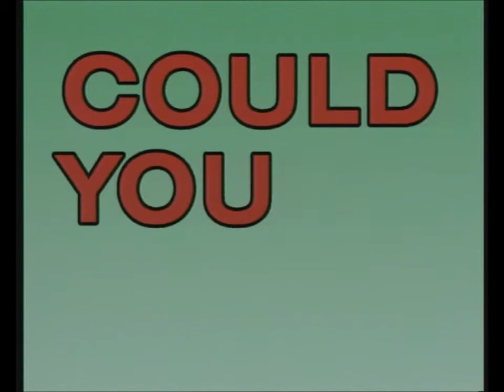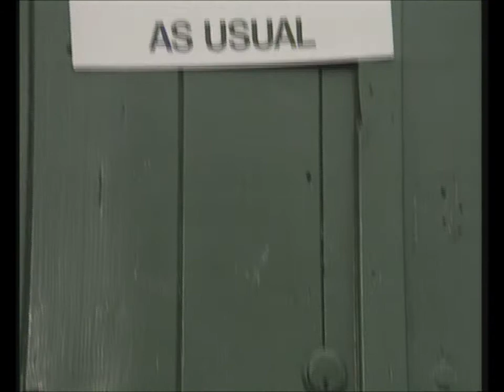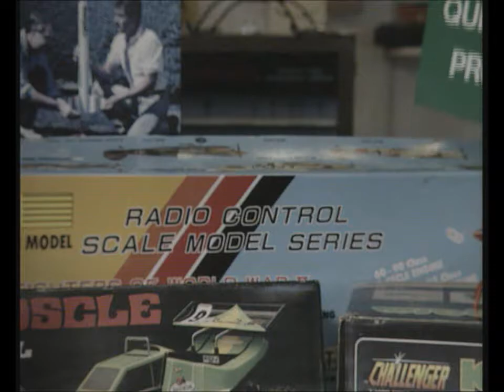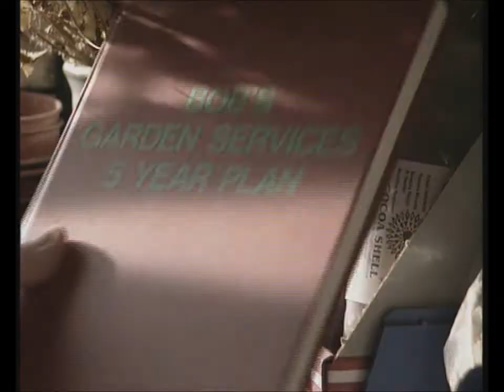Jon Danzig directs: 'Could You Be Self-Employed?'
This 5-minute video was shown at unemployment centres across the UK during the 1990s.  Written and directed by Jon Danzig to promote the old Enterprise Allowance Scheme.

It was was one of three videos in a series called "The Enterprise Collection", which were aimed at encouraging those out of work to consider self-employment instead. The videos were customised for different regions of the country.

'Could You Be Self-Employed?' - written and directed by Jon Danzig.  Presented by Allan Hargreaves.  Music by Dave Greenslade.

© Jon Danzig Look-Hear.com MCMXCII